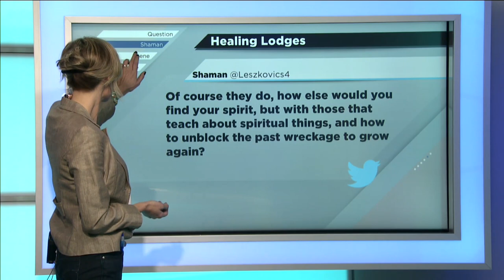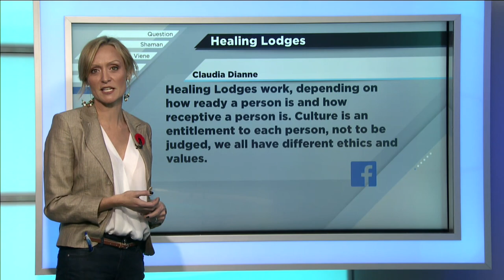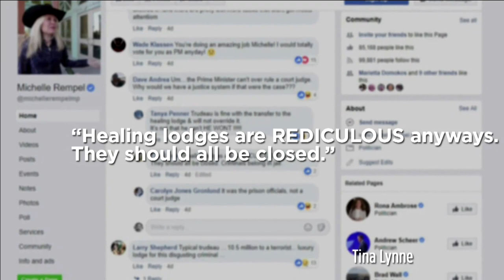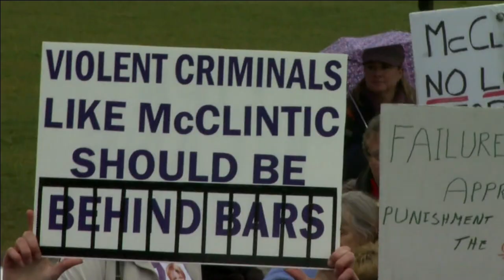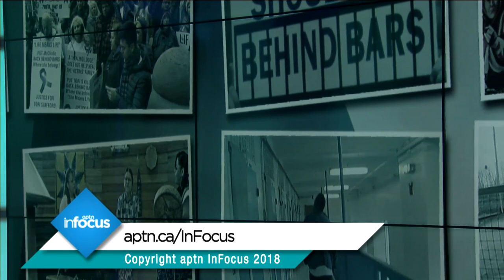Tougher rules needed for healing lodges, says Tori Stafford’s dad | APTN InFocus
There has been a lot of talk about healing lodges after Tori Stafford’s killer was transferred to one from a traditional prison.

Moving Terry-Lynne McClintic, 28, to the Okimaw Ohci Healing Lodge in Saskatchewan from Grand Valley outraged many Canadians.

In this episode Marlene Orr, Matt Willan and Tori’s father, Rodney put healing lodges InFocus.